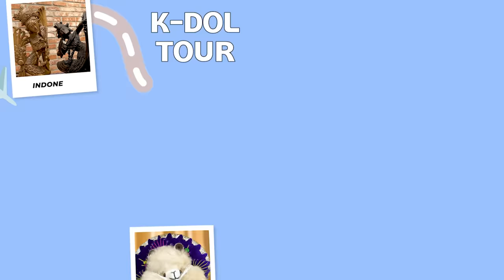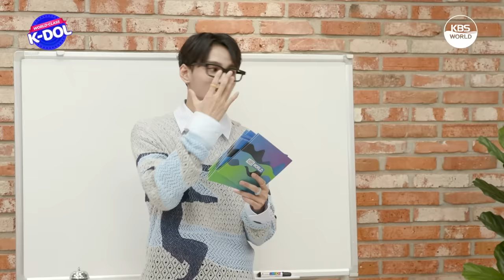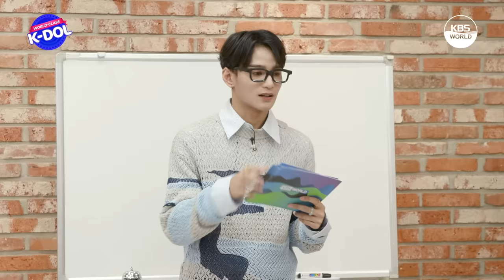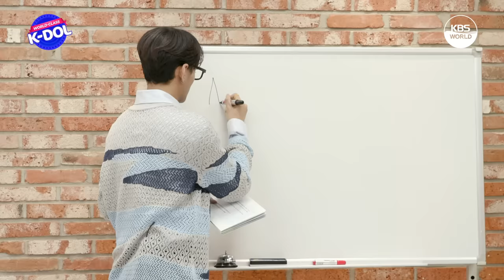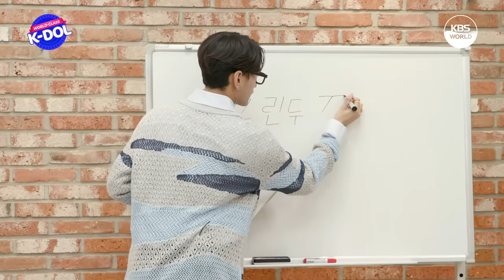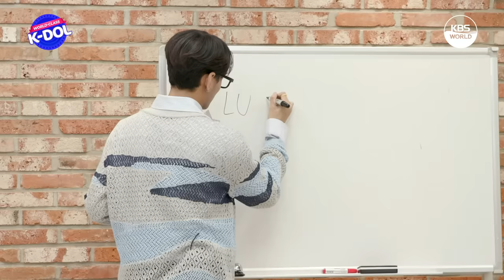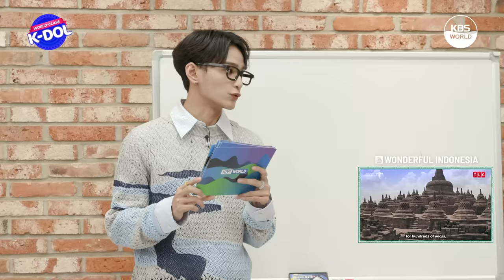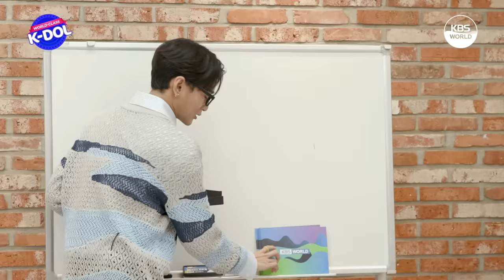[WORLD-CLASS K-DOL] One-day Class : Mengenal INDONESIA bersama Pak Guru ZAYYAN!🇮🇩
WORLD-CLASS K-DOL edisi HUT KBS WORLD Siaran Bahasa Indonesia!!!

KBS WORLD Siaran Bahasa Indonesia kedatangan tamu spesial, XODIAC! Akhirnya kesampaian juga kita undang mereka untuk meramaikan perayaan HUT KBS WORLD Siaran Bahasa Indonesia.

Part. 2 One-day Class bersama Pak Guru ZAYYAN
⏰23 Juni 2023, 19.00 WIB

Hanya di channel YouTube KBS WORLD Indonesian!